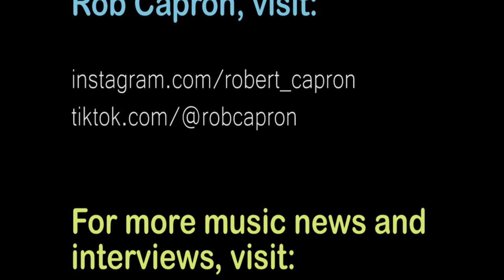The Permanent Rain Press Interview with Rob Capron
We had the opportunity to interview actor/writer Robert (Rob) Capron!